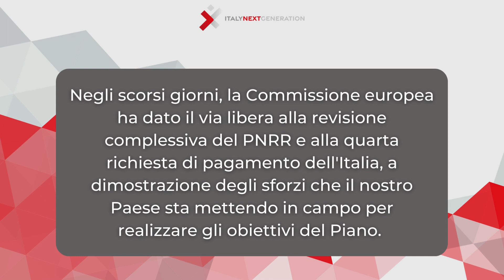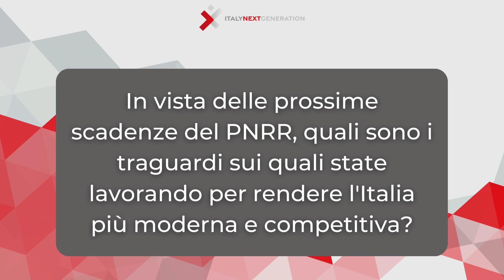Attuazione del PNRR | Intervista a Paolo Casalino, DG dell’Unità di Missione PNRR, MIMIT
Qual è lo stato di avanzamento del PNRR e quali i prossimi obiettivi da raggiungere anche alla luce della revisione del Piano italiano? Lo abbiamo chiesto ad alcuni addetti ai lavori che si stanno occupando della messa a terra dei progetti del Piano. In questa intervista, il punto di vista di Paolo Casalino, Direttore Generale dell’Unità di Missione PNRR, Ministero delle Imprese e del Made in Italy.

Continua a seguirci per scoprire gli altri esperti che abbiamo intervistato!